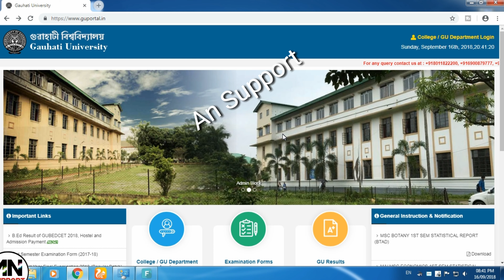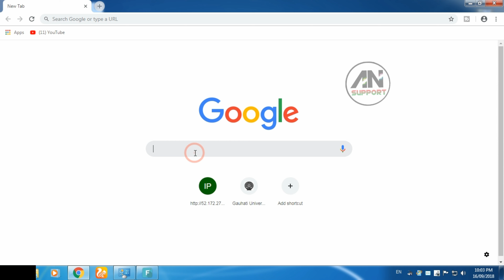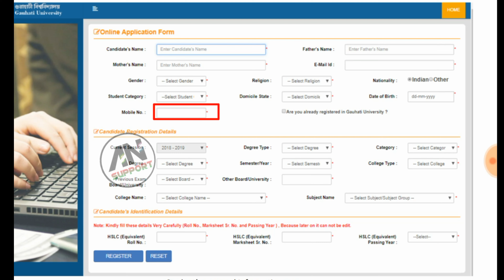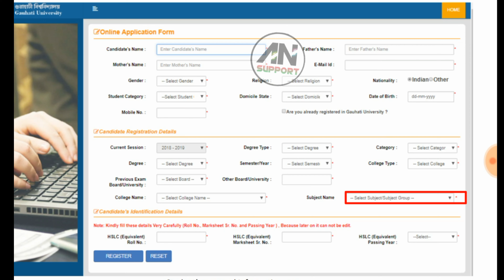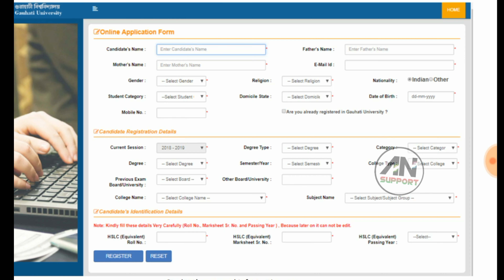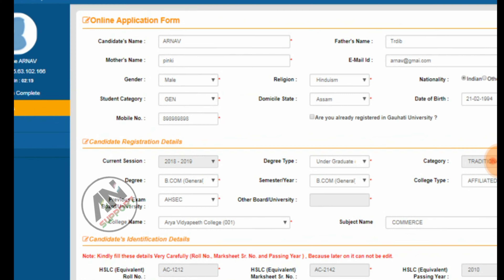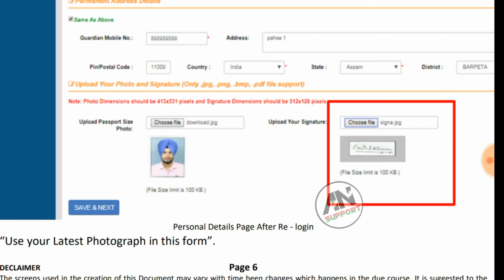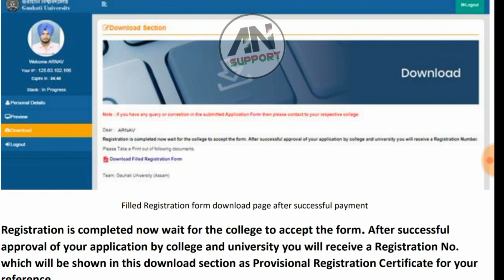BA 1st semester online registration / Gauhati University online registration form fillup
In this video I had showed you Gauhati University registration form fillup online.

Queries.
1. BA 1st semester online registration form fillup
2. Online Registration Form Fill Up Gauhati University
3. Gauhati University Online Registration Form fillup
4. 1st semester online registration
5. Online registration Application gu portal